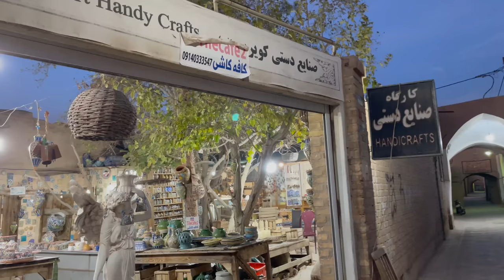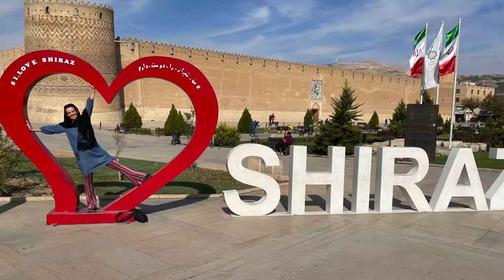Mit Camper quer durch den Iran nach Irak / Nahostreise Vlog#24